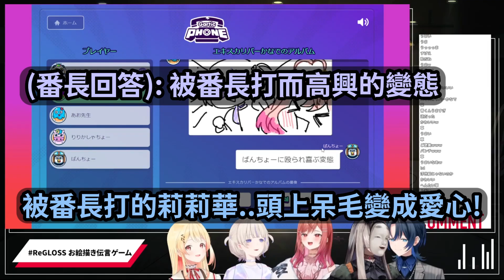ReGLOSS繪圖接龍! 青君展現強大的繪圖能力..把莉莉華畫成變態(?)【Vtuber精華】【轟はじめ/音乃瀨奏/儒烏風亭螺鈿/火威青/一條莉莉華】【ReGLOSS】【hololiveDEV_IS】